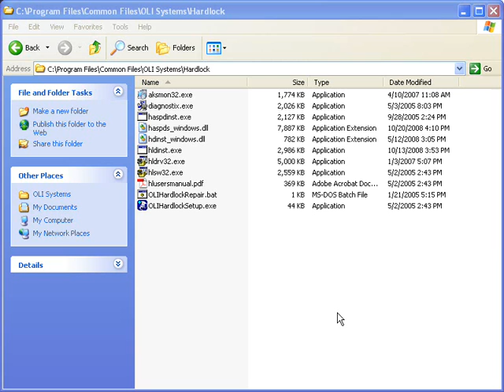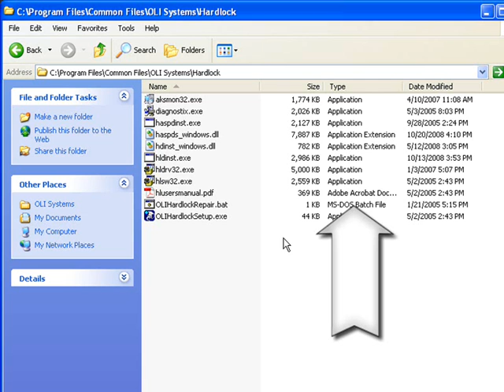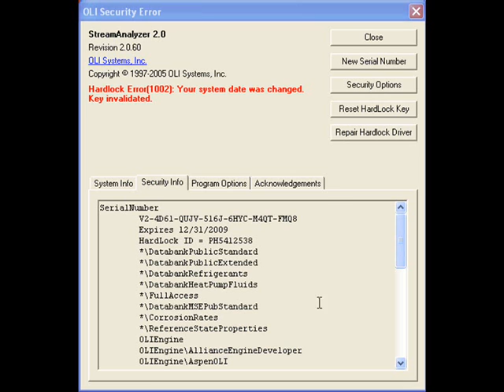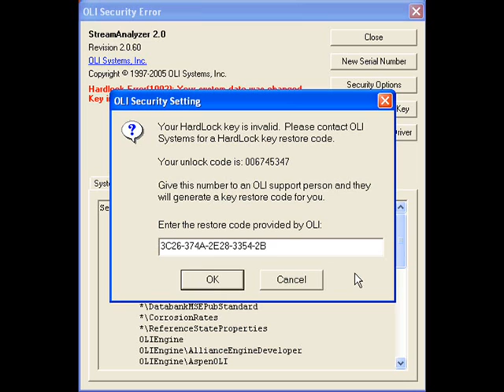Correcting OLI USB Hardlock problems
Sometimes the OLI USB hardlock key will fail. This video will help you correct those problems by remotely reprogramming the chip on the key.;